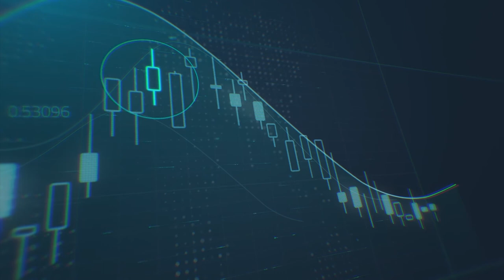كيف ستؤثر بيانات التضخم على تحركات المعدن الاصفر؟